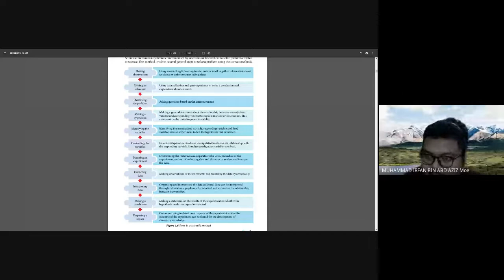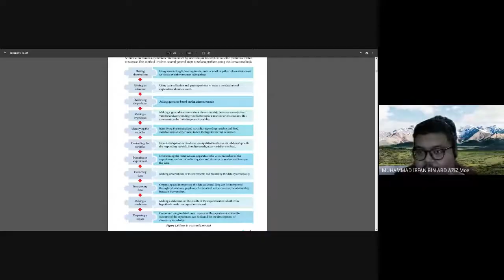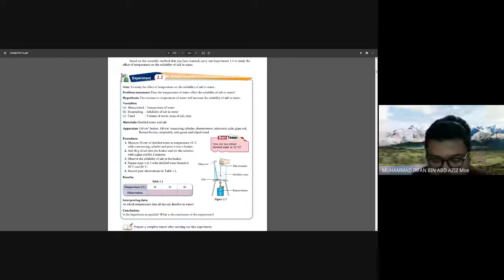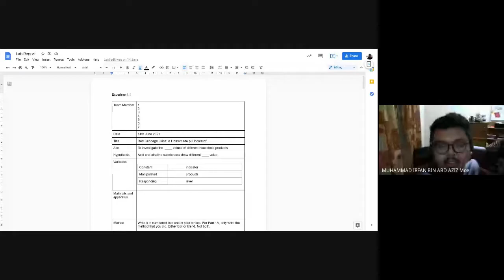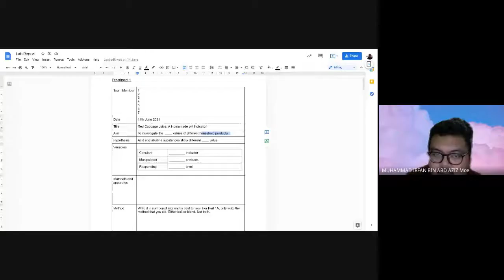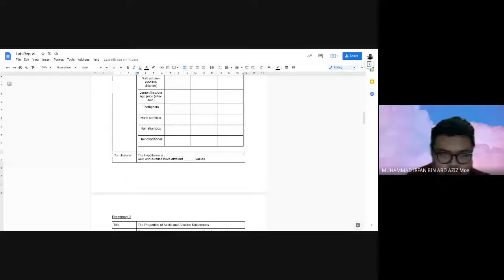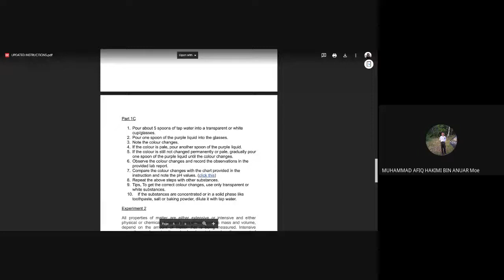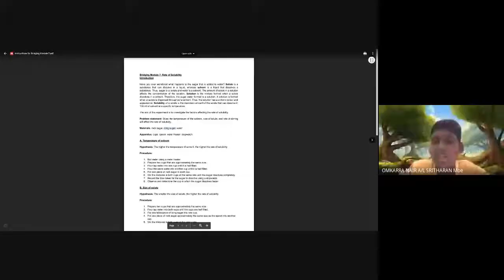How to Write Lab Report. (24/8/2021)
1 Amethyst